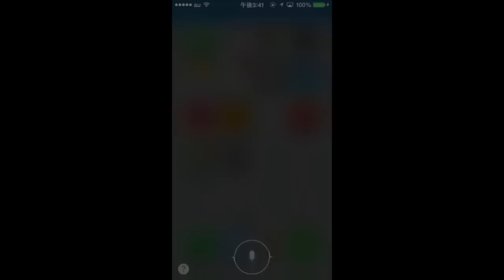おかしな場面集 #0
(｀・∀・´)どうもポッキーです。ここまでこれたのもみなさんのおかげです！ありがとう！

ポッキー　実況　実況プレイ　実況動画　ゲーム実況　pocky_sweets　PS3 PS4 PC　ホラー　ホラーゲーム